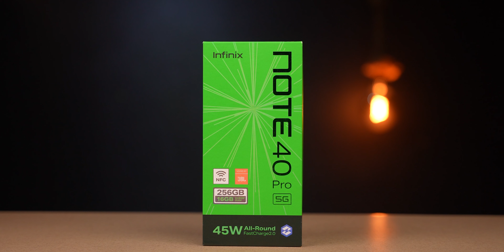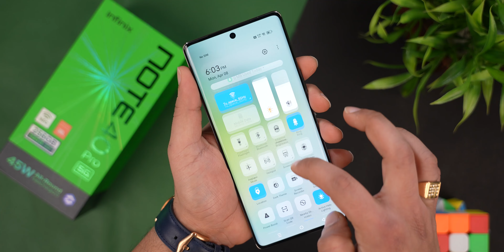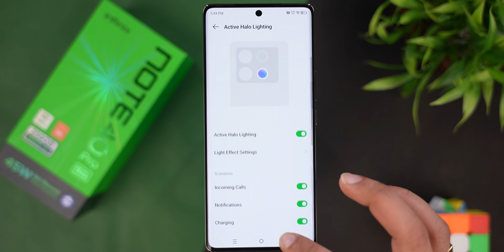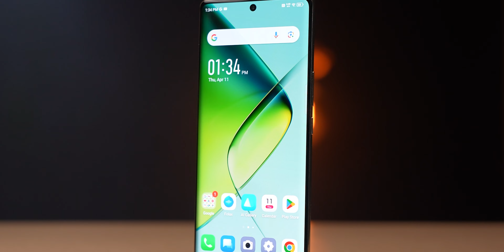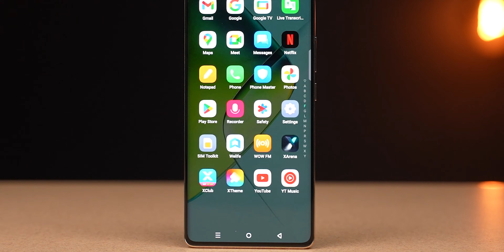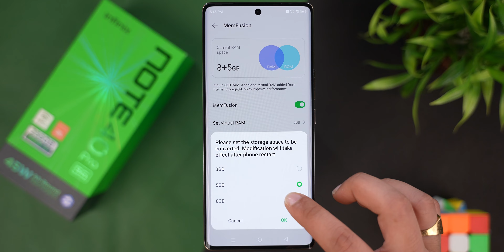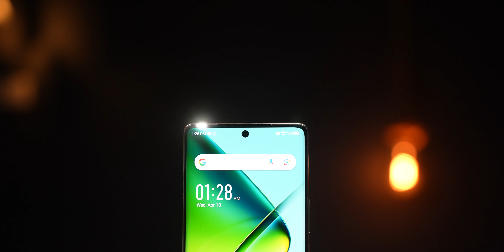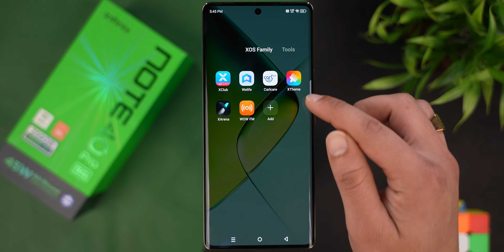MagSafe Charging At Rs 19,999/- ⚡️ | Infinix Note 40 Pro 5G | Best Smartphone Under 20000 .? 🤔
00:00 Intro & Unboxing
02:36 Wireless Charging Solution
04:21 Build Quality / Halo Light
05:51 Display
06:39 Processor
07:17 Gaming
07:58 Camera
09:22 Xos
09:48 Speaker / Connectivity
10:07 Final Conclusion